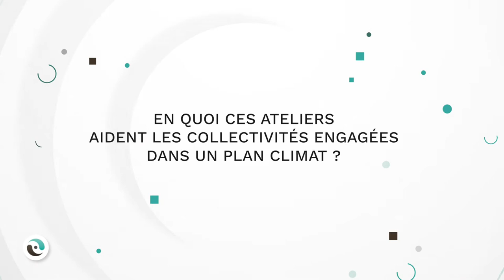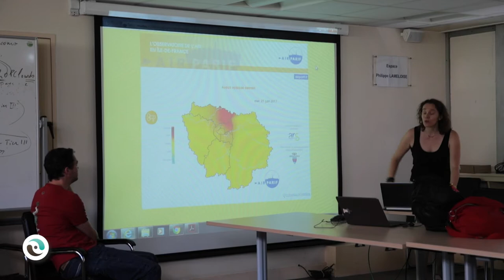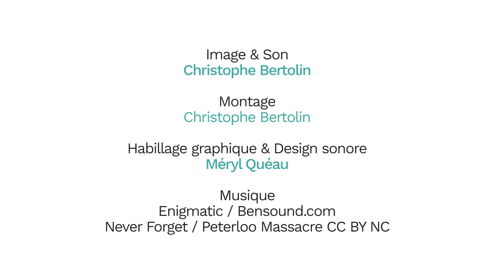Les ateliers Plans climat - Patrick Favé, Chargé de mission suivi Plan climat, DRIEE Île-de-France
Patrick Favé, Chargé de mission suivi Plan climat, DRIEE Île-de-France revient sur les ateliers Plans climat +air organisés par l'ARENE et Airparif : Partage de retours d'expériences,  bonnes pratiques, mise en réseau...